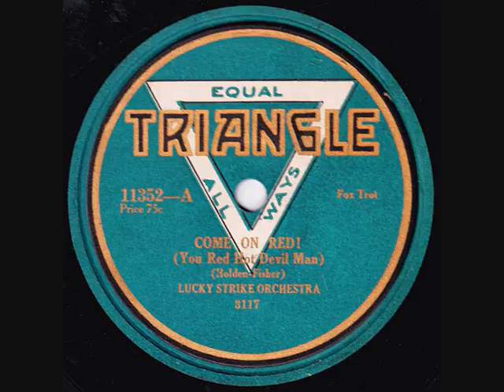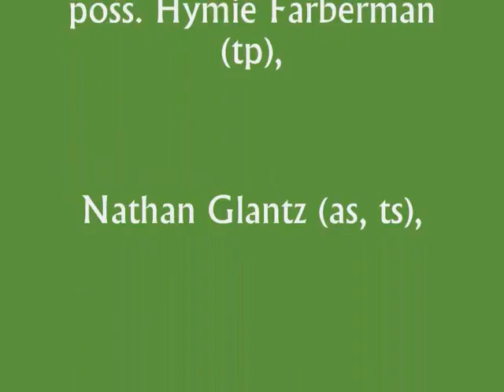Nathan Glantz & his Orchestra - Come On, Red - 1924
Saxophonist and bandleader Nathan Glantz was another busy bandleader in the recoding industry in the 1920s. "Oh, Red!" was recorded in January 1924, and released on the rarely seen Triangle label.